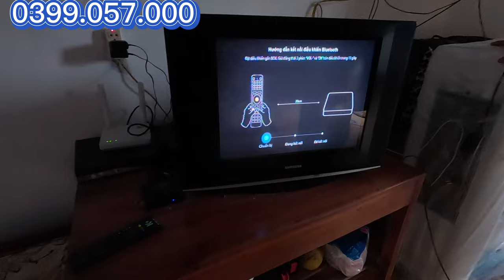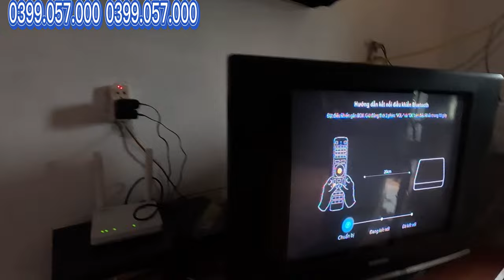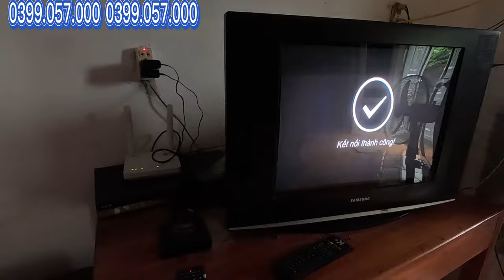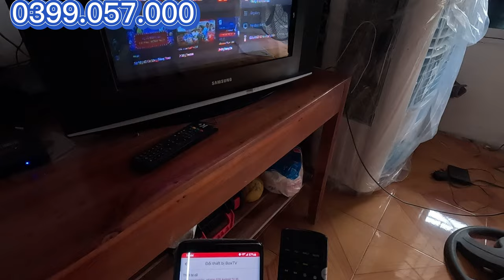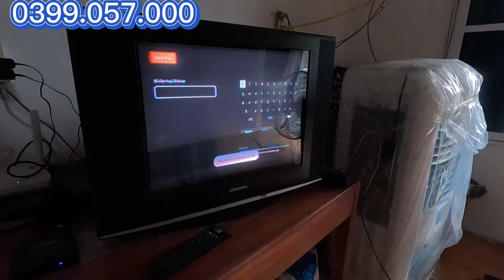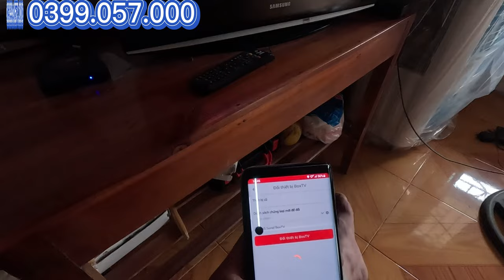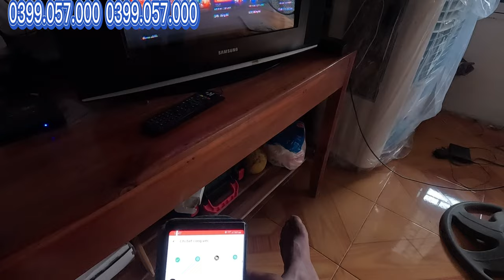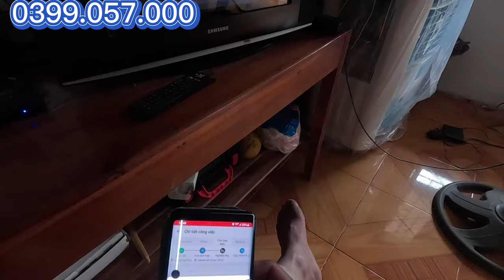Hướng dẫn Lắp đặt đầu thu giọng nói box 360 viettel cho tivi cổ! đổi tên wifi